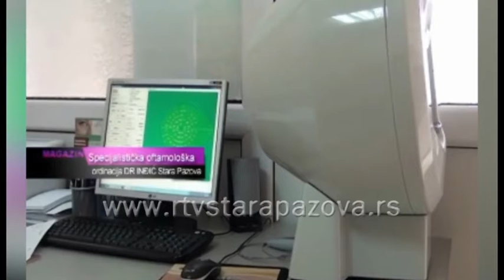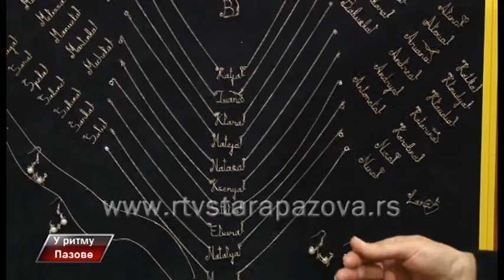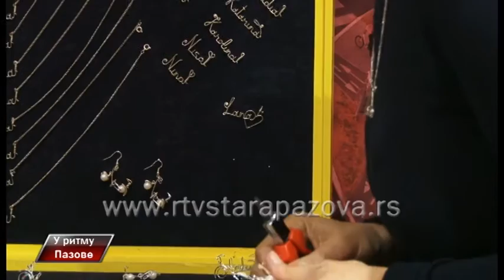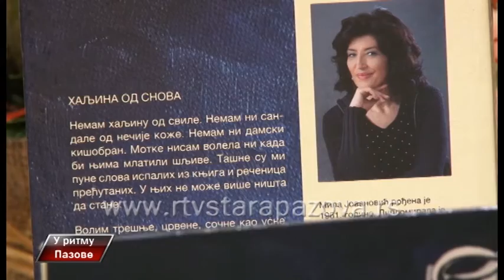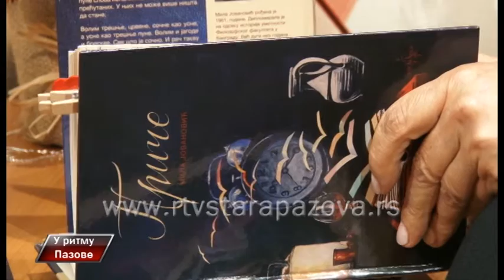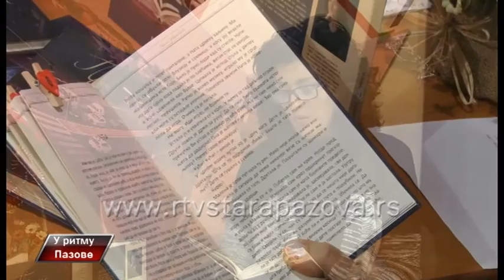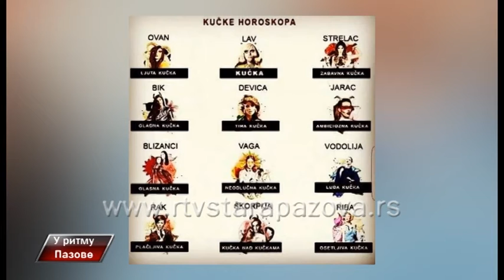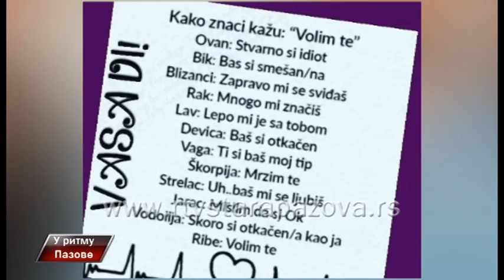U ritmu Pazove, 223 emis